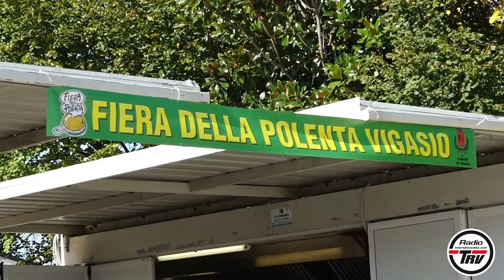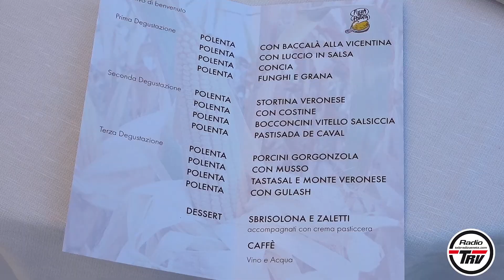"Sinfonie di Polenta" a Vigasio ai nostri microfoni il sindaco presidente di VigasioEventi .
Domenica 10 ottobre 2021 si e' svolta a Vigasio "Sinfonie di Polenta" ai nostri microfoni il sindaco Eddi Tosi ed il presidente di VigasioEventi Umberto Panarotto . Fiera Della Polenta Di Vigasio